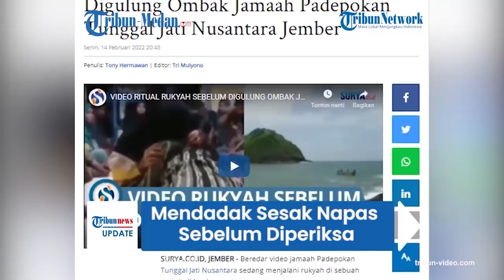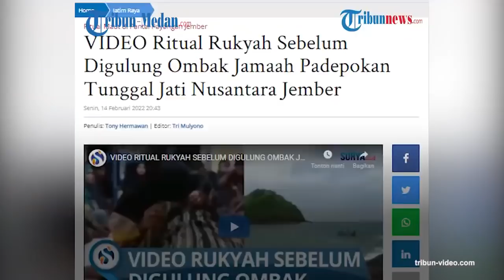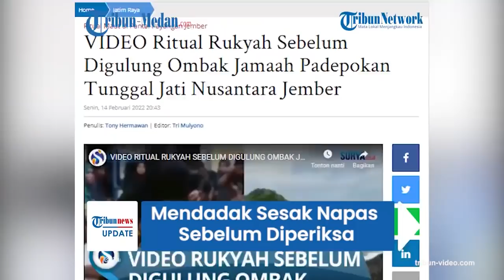KETUA Kelompok Ritual Maut di Pantai Payangan Sesak Napas saat Diperiksa di Kantor Polisi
Ritual Kelompok Tunggal Jati Jember yang dilakukan di Pantai Payangan dikabarkan menelan 11 orang korban jiwa pada Minggu (13/2/2022) dini hari.

Terkait insiden itu, ketua kelompok tersebut, Nur Hasan (38) diperiksa di Satreskrim Polres Jember sejak ritual maut itu terjadi.

Namun saat diperiksa, Nur Hasan mendadak mengalami sesak napas hingga dilarikan ke rumah sakit.

Ia langsung dilarikan ke RSUD dr Soebandi untuk mendapatkan penanganan lebih lanjut.

Nur Hasan diketahui sebagai ketua kelompok tersebut sekaligus sebagai pendirinya.

Selama ini ia diyakini sebagai seorang paranormal.

Saat pemeriksaan dilakukan, Nur Hasan masih berstatus sebagai saksi, meski begitu, statusnya bisa saja meningkat menjadi tersangka.